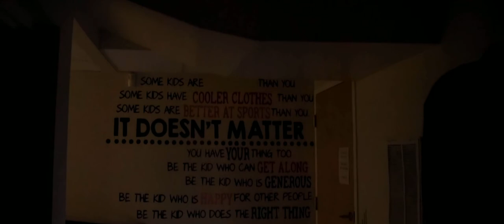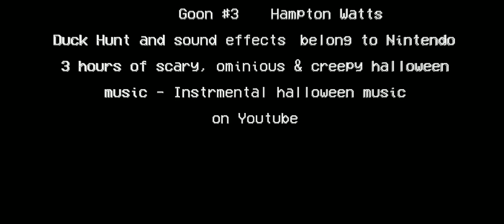A Shot in the Dark - Ryan Thomas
A Tv Class video project where no one could talk, or have dialogue. I believe it worked quite well and is a very solid video.